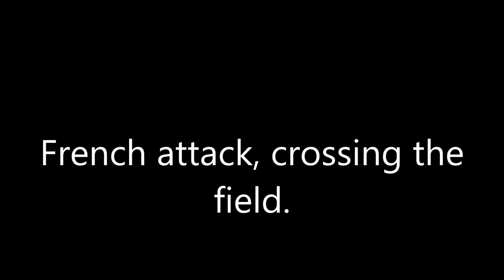French attack, CROSSING THE FIELD. Napoleon: Total war.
The French and British forces are facing each other in the field.
Their vanguards will fight to seize this land from the enemy.
Let's see who will take it.